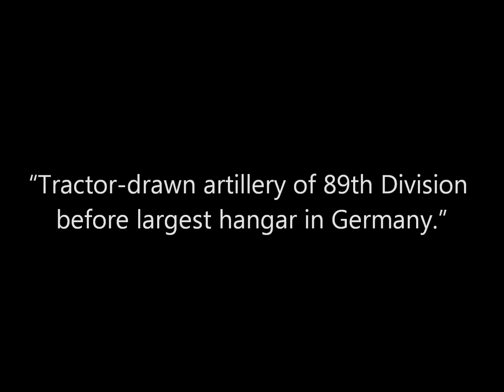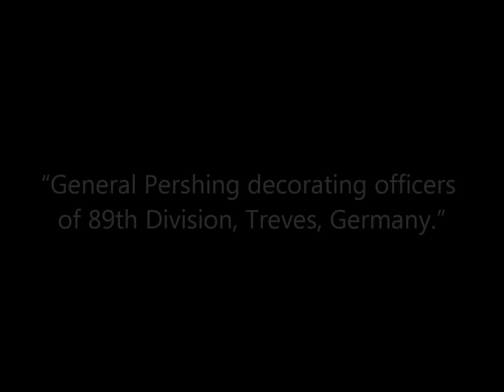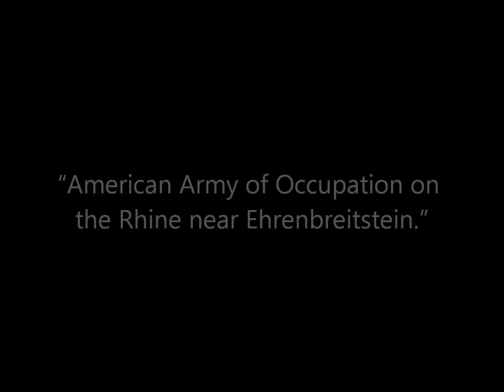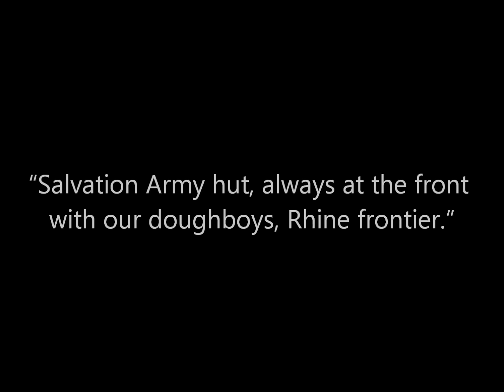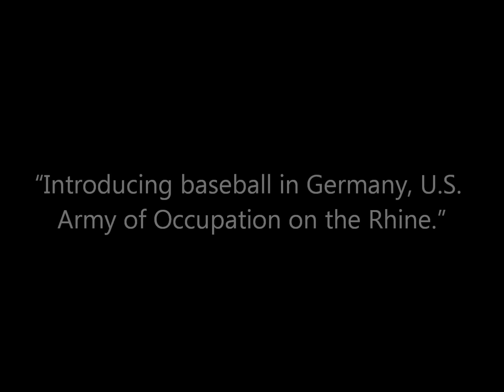3D Stereoscopic Photographs of American Troops During the Occupation of the Rhineland (1918-1923)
Animated stereoscopic photographs with original captions of American troops during the Occupation of the Rhineland taken sometime between 1918 and 1923. Originally published by Keystone View Company.

Sources: Library of Congress, New York Military Museum.